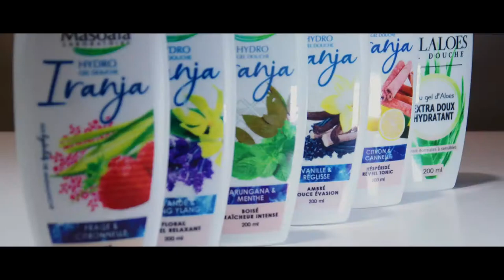Monde Parallèle - Agence de communication DIGITALE